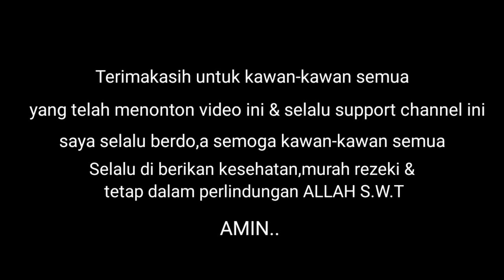MIE TERENAK BIKIN LAPER-PERTAMA KALI MAKAN BIKIN KETAGIHAN.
ASSALAMUALAIKUM WR. WB, Hallo kawan-kawan kos entertainment semua,hari ini kita makan mie yang berasap ya kawan-kawanku,yaitu mie joss, enaknya bikin lapar dan ketagihan. tonton videonya sampai full ya kawan-kawan.